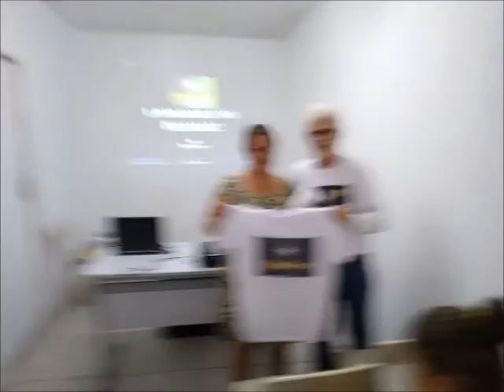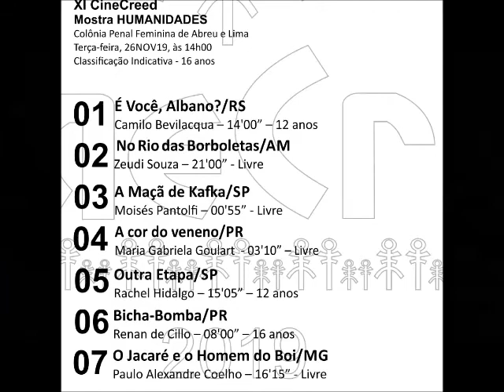XI CineCreed - SORTEIOS após a Mostra HUMANIDADES - Colônia Penal Feminina de Abreu e Lima - 26NOV19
Programa Exibição de Cinema Social (PRECISO)
XI CineCreed
Mostra HUMANIDADES
Colônia Penal Feminina de Abreu e Lima/PE
Terça-feira - 26NOV19 – 14h30

Reeducandas da Colônia Penal Feminina de Abreu e Lima/PE assistiram na tarde do dia 26NOV19 à Mostra HUMANIDADES com cerca de 80 minutos e programação composta por 07 curtas metragens oriundos de 06 estados brasileiros.
Após a mostra várias participantes manifestaram comentários acerca dos filmes que exibidos e duas delas foram contempladas no sorteio de cesta básica e camisa brinde do XI CineCreed.

PROGRAMAÇÃO

É Você, Albano?/RS
Camilo Bevilacqua – 14’00” – 12 anos
Uma senhora rica que vive numa cadeira de rodas é ameaçada pelo ex-marido e teme pela ação de seus herdeiros. Em noite chuvosa, o telefone fica mudo quando ela mais precisa...

No Rio das Borboletas/AM
Zeudi Souza – 21’00” - Livre
Erasmia, Doriana e Kallima são três filhas de Rosa, a mãe enferma. Uma escolha uma consequência.

A Maçã de Kafka/SP
Moisés Pantolfi – 00’55” - Livre
O que significa uma agressão física para alguém que já se sente como um inseto dentro do sensivelmente inóspito seio familiar patriarcal?

A cor do veneno/PR
Maria Gabriela Goulart  - 03’10” – Livre
Agrotóxicos são usados em massa nas plantações. A intoxicação causada em nosso corpo é mostrada a partir de tintas neon.

Outra Etapa/SP
Rachel Hidalgo – 15’05” – 12 anos
Cinco mulheres atletas que, em meio a suas carreiras na luta, no fisiculturismo e no levantamento de peso, tentam equilibrar suas vidas no esporte com o desejo de ser mãe.

Bicha-bomba/PR
Renan de Cillo – 08’00” – 16 anos
O filme “não é capaz de vingar as mortes, redimir os sofrimentos, virar o jogo e mudar o mundo. não há salvação. É uma barricada! Não uma bíblia.”

O Jacaré e o Homem do Boi/MG
Paulo Alexandre Coelho – 16’15” - Livre
Uma emocionante história real da relação afetiva entre um homem e um animal. Causos, tradições, costumes e memórias que deixaram saudade no interior do Brasil.

Francisco Pires & Batista Neto
Coordenadores do Programa Exibição de Cinema Social